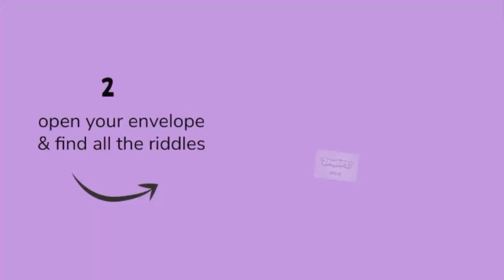Vizzles Visual Puzzles Zombies!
Jigsaw Puzzles With a Twist - Where Finishing Is Just The Beginning! An Apocalyptic Zombie Adventure.